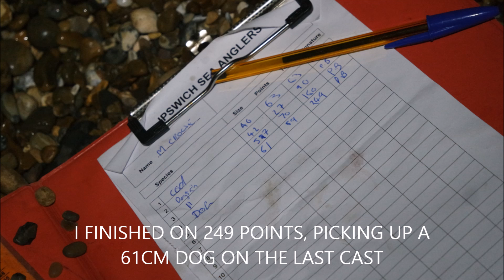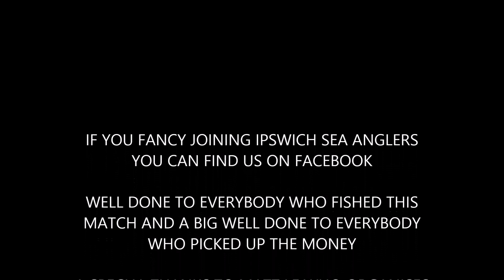Orford Island Sea Fishing Match - Sea Fishing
Matt joins Ipswich Sea Angling club on a points to measure match over Orford Island on the Suffolk Coast on the 25th april 2015.